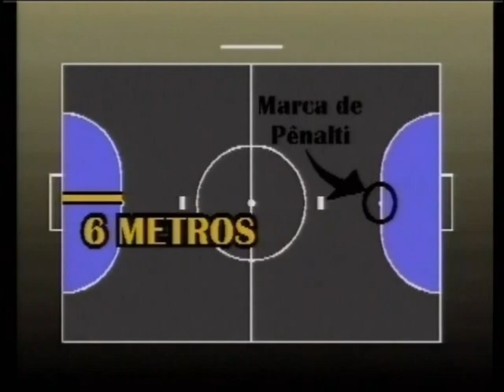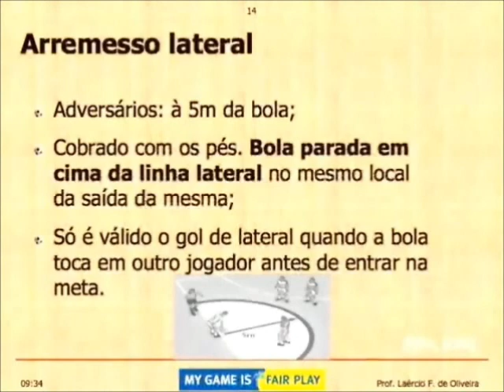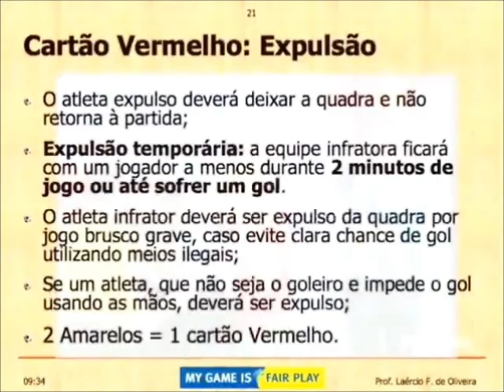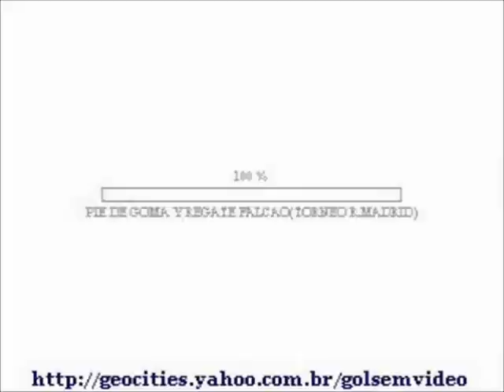Futsal histórico, fundamentos, regras básicas, benefícios e lances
Olá prof.s  vídeo para suas aulas de Educação Fisica..Aproveitem..
Prof. Joelson